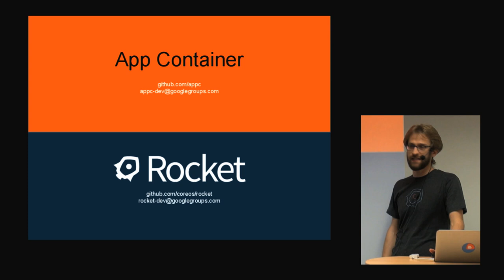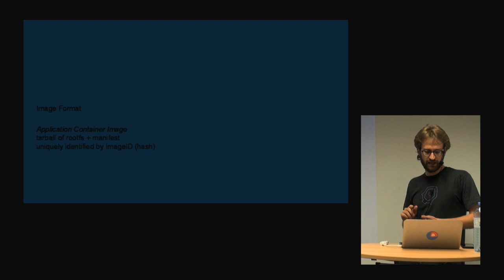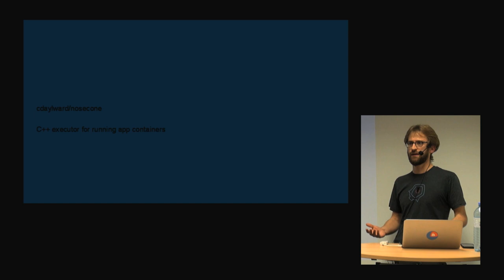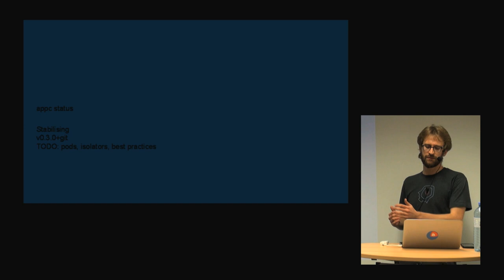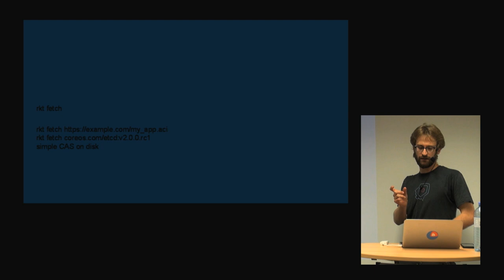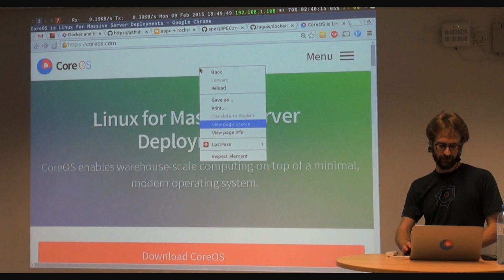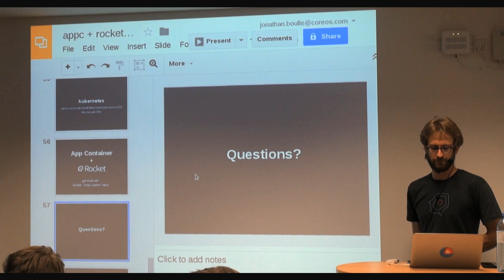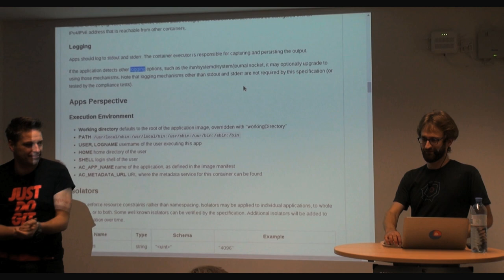Jonathan Boulle: Rocket and the App Container Spec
• Rocket and the App Container Spec - by Jonathan Boulle: Rocket is a simple daemon-free tool that enables users to run containerized apps on their systems free of host dependencies. Containers running under rocket execute like regular processes and can be managed using existing process management tools like upstart, systemd, runit, and etc. Rocket is also an implementation of the "App Container Spec" which defines how to define and build containerized applications based on tooling like tar and pgp. And then host these files easily using standard protocols like HTTP. The goal of the spec is to enable independent and creative implementations of container runtimes and build tools.